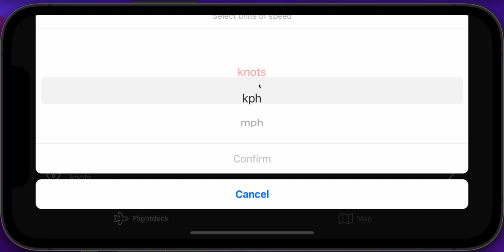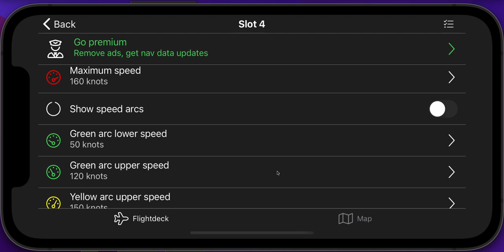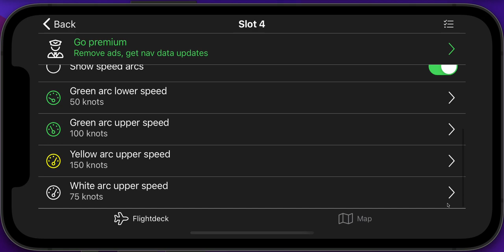fDeck: Flight Instruments Groundspeed Indicator Tutorial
This short video shows the operation of the Groundspeed Indicator instrument in the fDeck:Flight Instruments app.